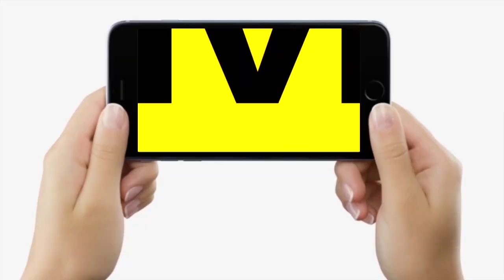BJP MLA Shreyasi Singh को पार्टी ने बड़ी जिम्मेदारी सौंपी तो बोलीं- संगठन के लिए हर प्रयास करेंगी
BJP MLA Shreyasi Singh को पार्टी ने बड़ी जिम्मेदारी सौंपी तो बोलीं- संगठन के लिए हर प्रयास करेंगी | Bihar News | LiveCities